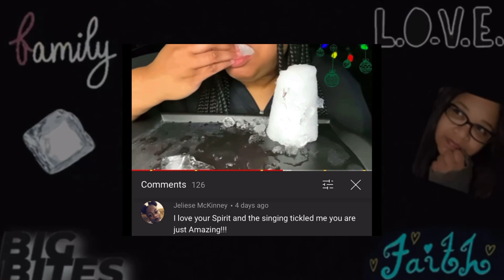Ice Eating ASMR - Fulfilling Request 267 - Birthday Request - Slightly Refrozen Powdery Ice